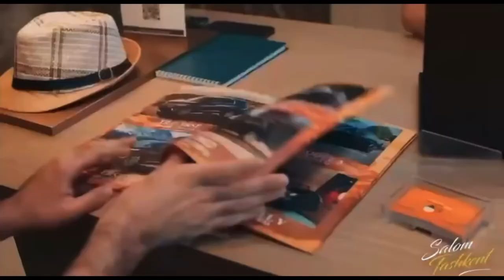GTF Leaders Summit Europe 2022 - KEYNOTE: Vladimir Norov, Minister of Foreign Affairs, Uzbekistan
GTF Leaders Summit Europe 2022

KEYNOTE:
Vladimir Norov, Minister of Foreign Affairs, Uzbekistan